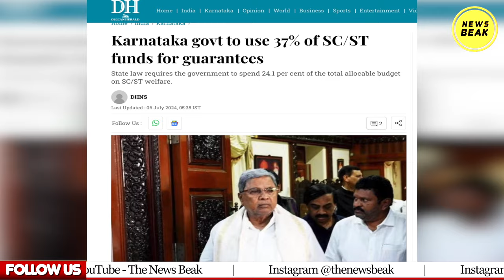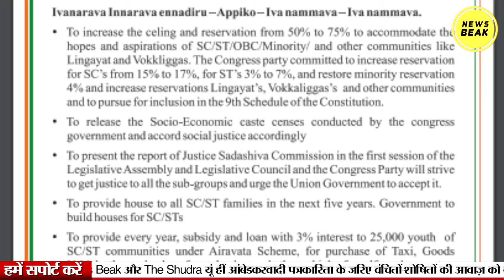कर्नाटक में SC-ST फंड की बंदरबांट कर रही कांग्रेस! चुनावी गारंटी के लिए दलितों के पैसों का इस्तेमाल?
UPI - newsbeak@yesbank